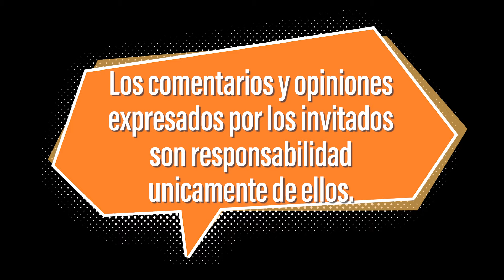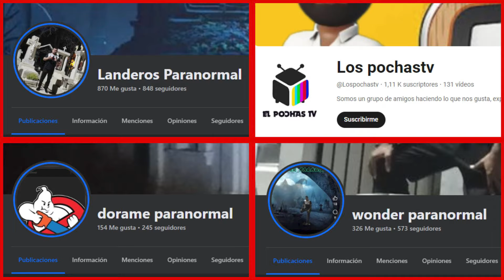Exploradores de CEMENTERIOS - Relatos Paranormales // Landeros Paranormal // Los Pochas TV / Podcast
En este podcast voy a entrevistar a dos Exploradores de CEMENTERIOS y nos van a contar sus Relatos Paranormales mas extremos

Dross
Dros
La mano Peluda
Juan Ramon Saenz
Josue